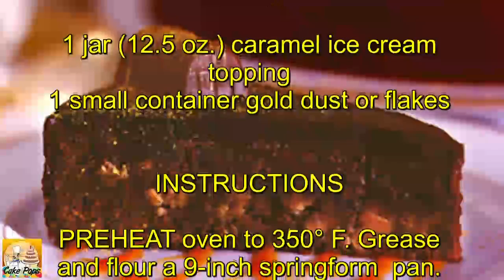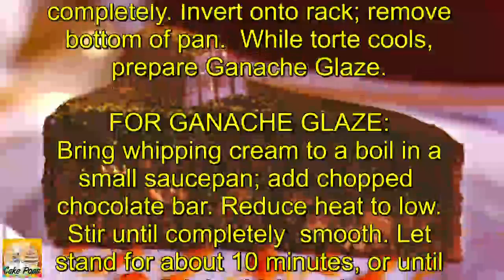Torte Dusted With Gold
PREP TIME
25 MINUTES
COOKING TIME
40 MINUTES
SKILL LEVEL
CHALLENGING
MAKES
12
SERVINGS
INGREDIENTS

TORTE:
1 pkg. (12 oz.) bite-size peanut butter-filled chocolates, divided
2 cups (12-oz. pkg.)Semi-Sweet Chocolate Morsels
10 tablespoons butter, cut into pieces
3/4 cup granulated sugar
2 teaspoons vanilla extract
3/8 teaspoon salt, divided
5 large eggs, separated
1/3 cup all-purpose flour
GANACHE GLAZE:
1/2 cup whipping cream
6 oz.Semi-Sweet Chocolate Baking Bar, chopped

1 jar (12.5 oz.) caramel ice cream topping
1 small container gold dust or flakes

INSTRUCTIONS

PREHEAT oven to 350° F. Grease and flour a 9-inch springform pan. Coarsely chop all but 12 bite-size chocolates; set aside.

FOR TORTE:
MELT morsels and butter in a large metal bowl set over a saucepan of gently boiling water; stir until smooth. Remove bowl from heat; cool mixture for about 10 minutes or until lukewarm. Stir in sugar, vanilla extract and 1/4 teaspoon salt. Add yolks, one at a time, beating well after each addition. Stir in flour until thoroughly blended.

BEAT egg whites with remaining 1/8 teaspoon salt in a large mixing bowl until stiff peaks form. Beat 1/4 of egg whites into chocolate mixture to lighten. Fold in remaining egg whites gently but thoroughly. Gently fold in chopped bite-size chocolates. Pour into prepared pan.

BAKE on middle oven rack for 35 to 40 minutes or until wooden pick inserted about 2 inches from edges comes out slightly sticky. Cool in pan on wire rack for 10 minutes. Remove side of pan; cool completely. Invert onto rack; remove bottom of pan. While torte cools, prepare Ganache Glaze.

FOR GANACHE GLAZE:
Bring whipping cream to a boil in a small saucepan; add chopped chocolate bar. Reduce heat to low. Stir until completely smooth. Let stand for about 10 minutes, or until slightly thickened.

INVERT torte onto serving platter; spread Ganache Glaze evenly over top and sides. Refrigerate for 2 hours or until ready to serve.

TO SERVE, cut torte into 12 wedges. Place remaining bite-size chocolates on top of each wedge. Drizzle serving plates with caramel topping; place torte wedge on top. Sprinkle with gold dust and gold flakes.